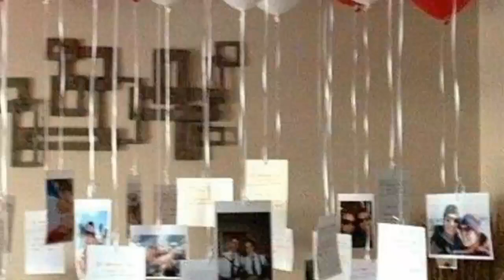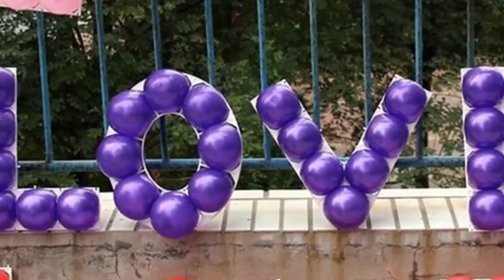Decoracion Con Globos Para Dia De San Valentin